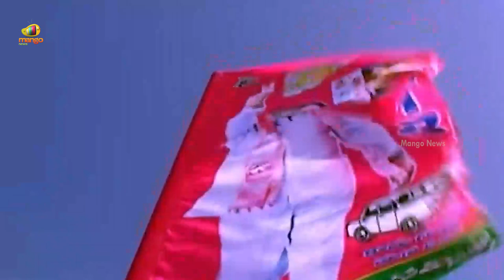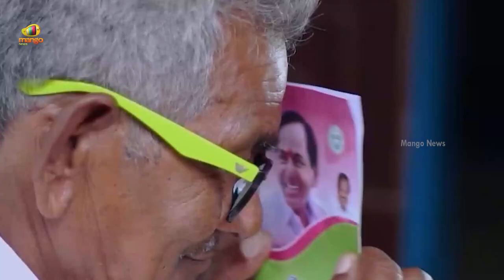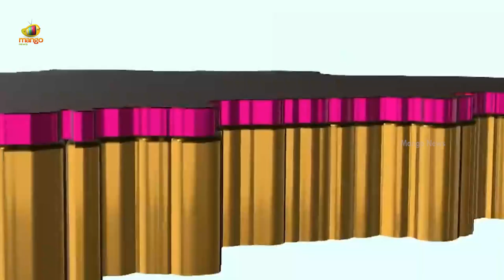CM KCR's Election Campaign Song | Telangana Elections | BRS Party | Telangana News | Mango News